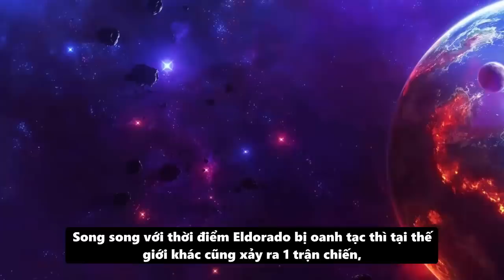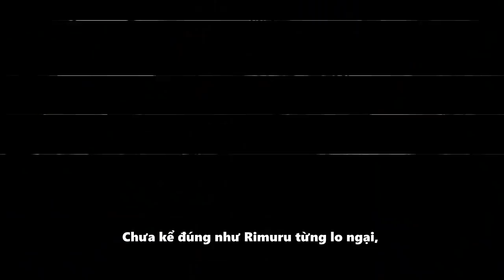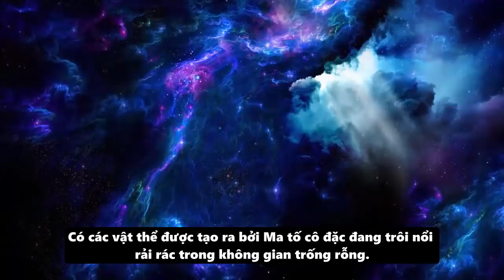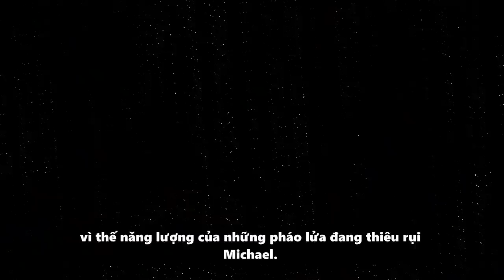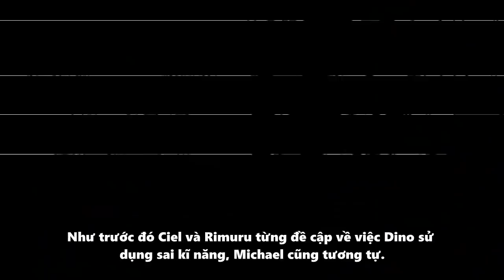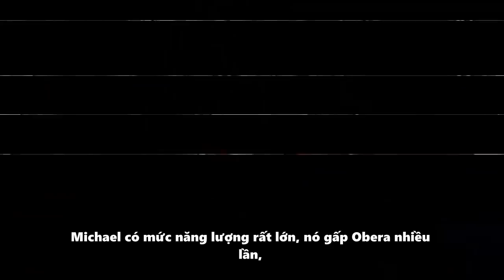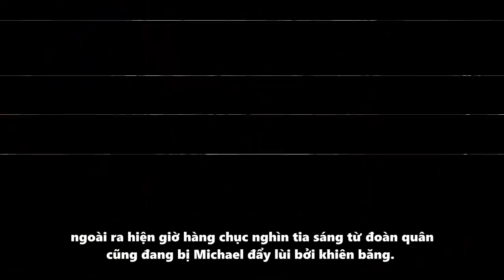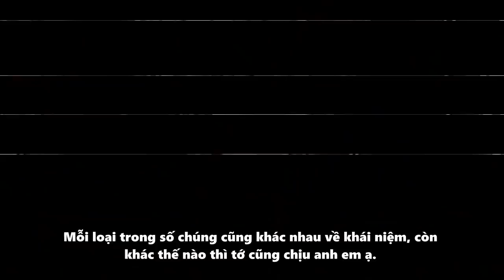NOVEL " Thanh Trừng Obera & Cảm Xúc Của Kỹ Năng " Tensei Slime #118